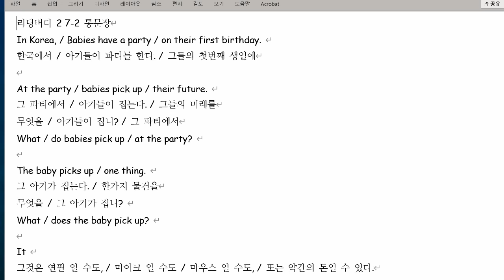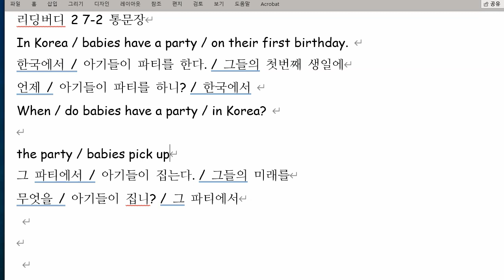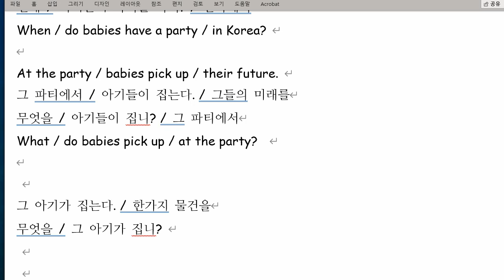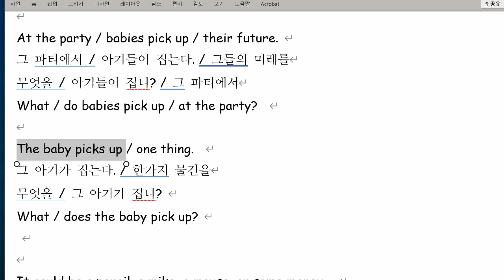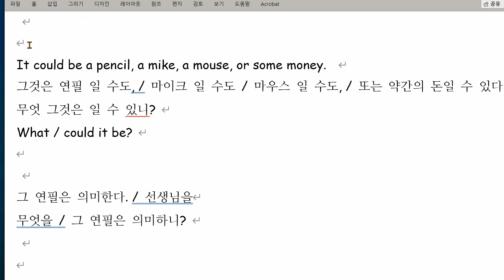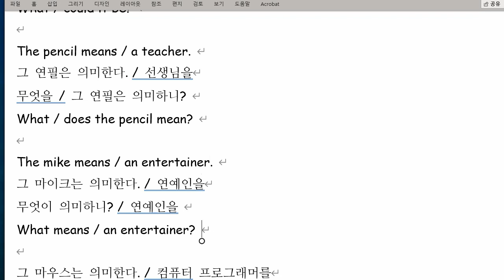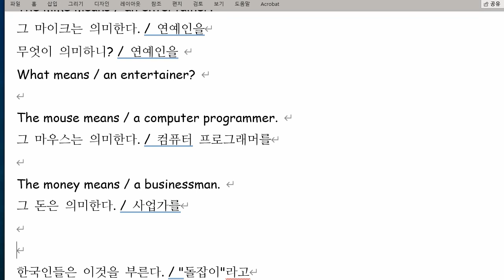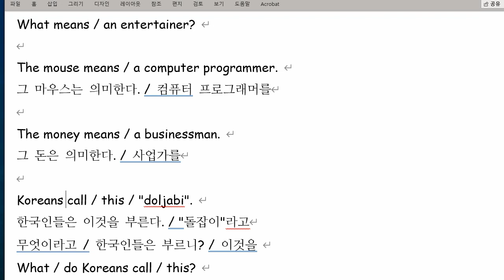원혜민 2021 08 20 통문장 2회차 성취도 95